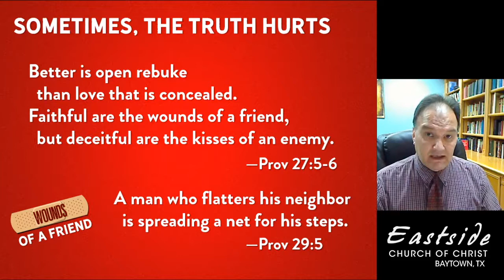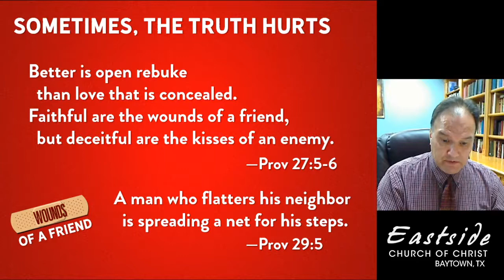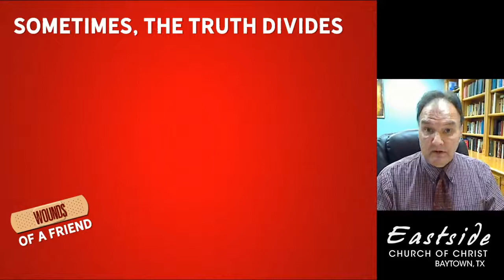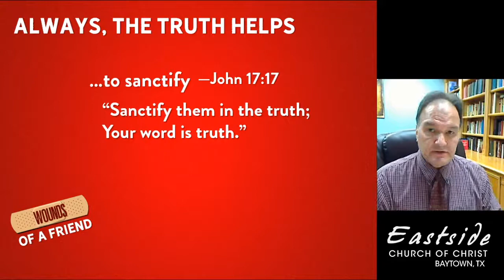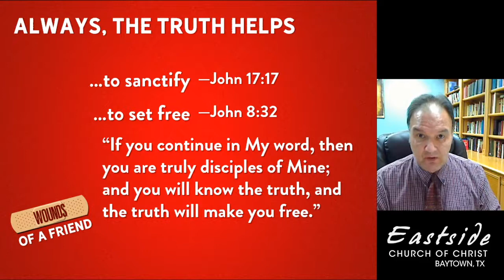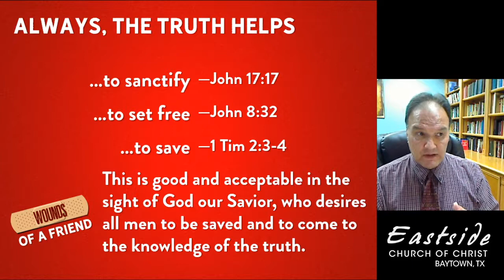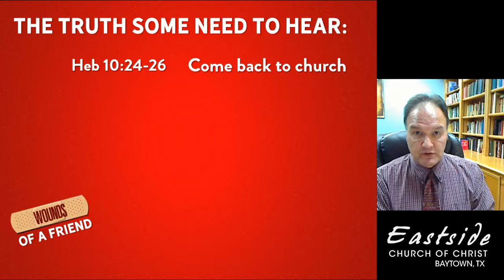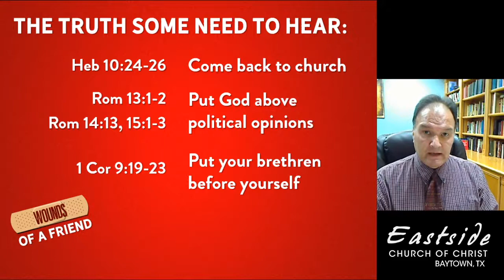Wounds Of A Friend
Sometimes the truth hurts. Sometimes the truth divides. But always, the truth is needed.